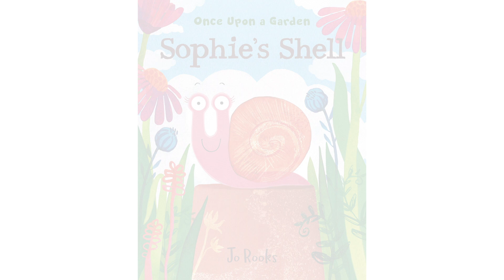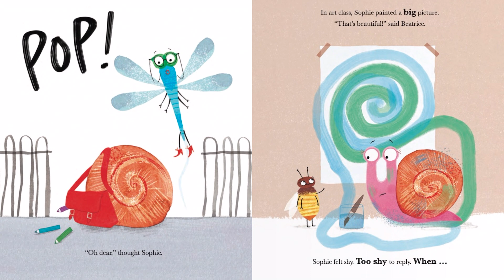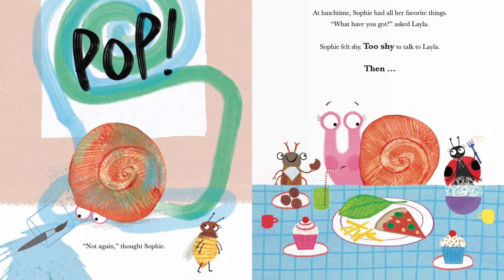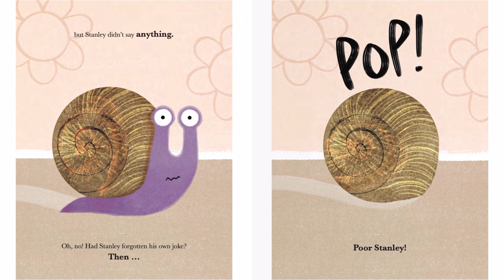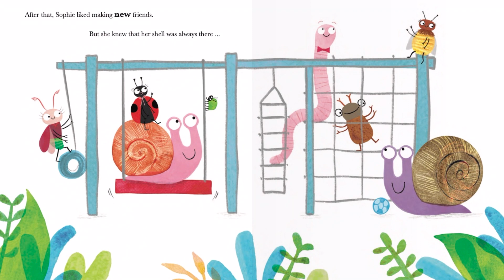Sophie's Shell (Read Aloud)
Sophie's Shell by Jo Rooks

Check out other read alouds and discover all of the lovable creatures and their stories in the "Once Upon a Garden" series.Sophie's Shell is a heart warming tale about a sensitive snail who overcomes her shyness with a little help from her new friends.